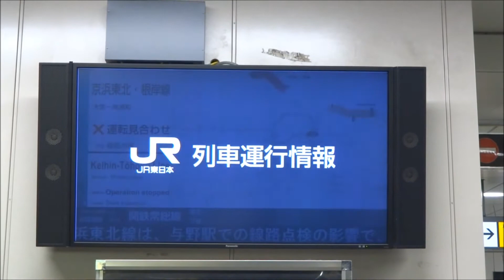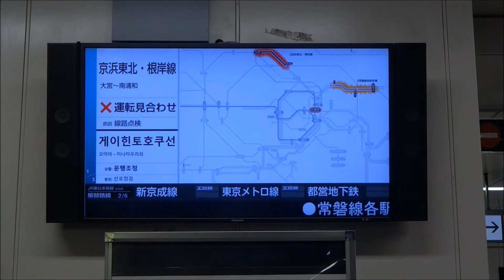【運転見合わせ】JR列車運行情報板 京浜東北線線路点検 2014/06/27 のコピー